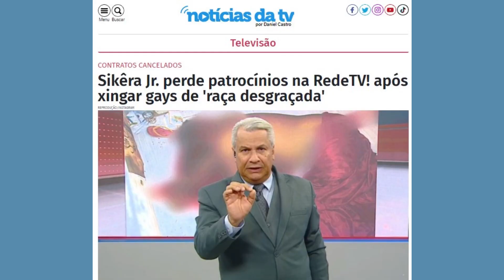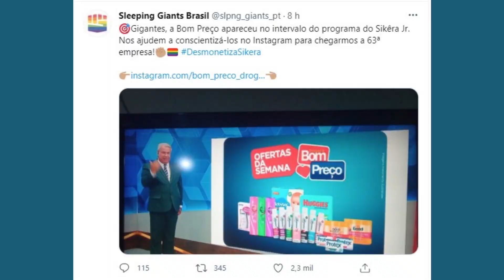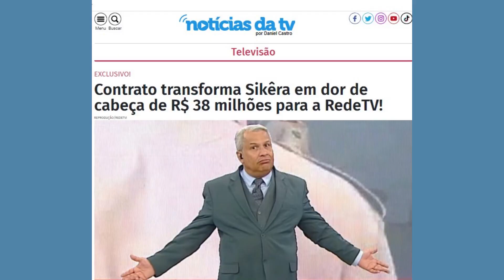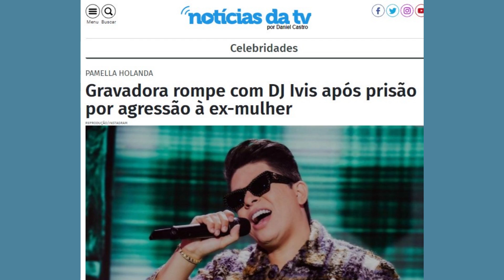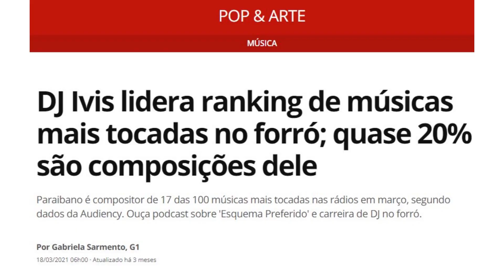Sikêra XINGA GAYS e perde milhões, DJ Ivis é PRESO; Paolla Oliveira e Diogo Nogueira ASSUMEM namoro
Sikêra Jr. xinga gays de "raça desgraçada" na RedeTV! e perde milhões $$; DJ Ivis é preso após agredir sua ex-mulher; e PaollaOliveira e DiogoNogueira assumem o namoro